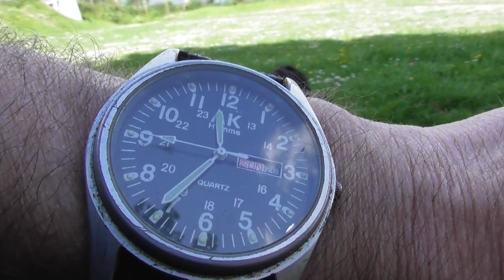Bear's Bites 26/05/2024 Part 2 of 11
Bear's Bites 26/05/2024 Part 2 of 11 (Includes Churston Cove, whining Bear, litter, The Grove, Brixham Heritage Sailing Regatta, MV Cloud Nine, Ditisham Princess)